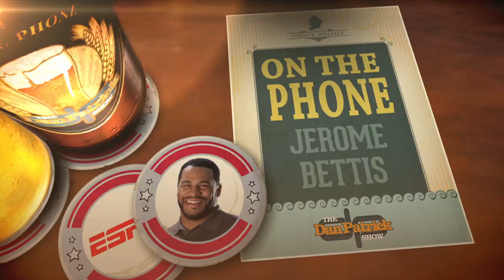Jerome Bettis Dials Into The Dan Patrick Show | Full Interview | 10/19/15